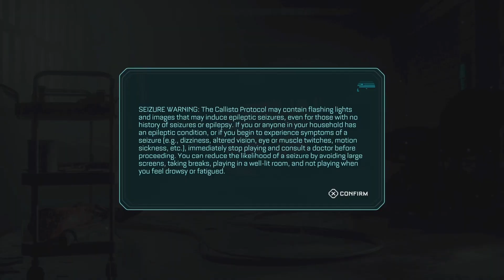The Callisto Protocol Cargo | PS5 Gameplay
The Callisto Protocol is a next-generation take on survival horror from the mind of Glen Schofield, creator of the Dead Space series.

Purchase game on PlayStation, Xbox and Steam.